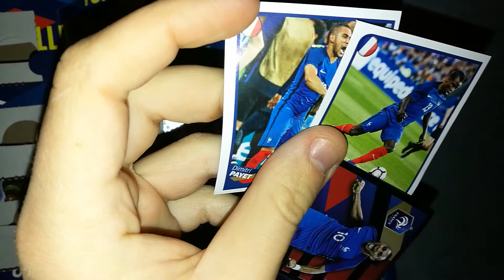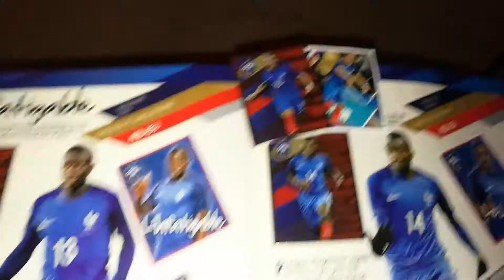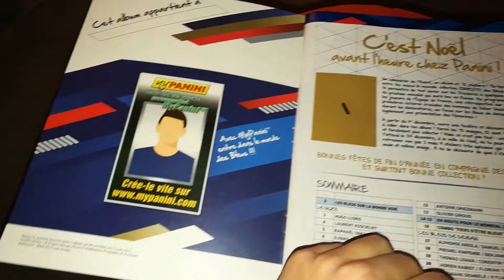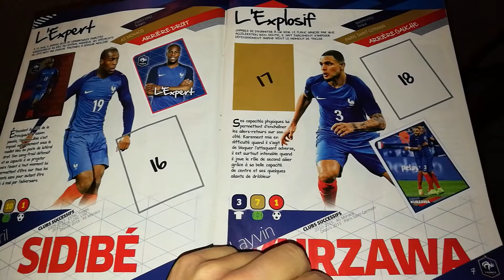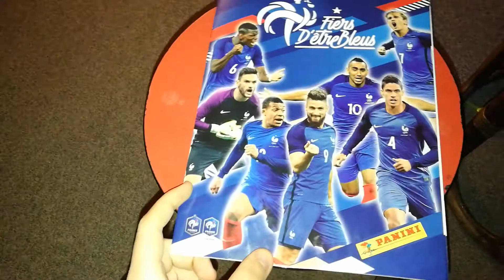16/12 - Calendrier de l'Avent Panini Fiers d'être Bleus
De retour chez mes parents à Dijon pour cette nouvelle vidéo d'ouverture en ce Samedi.

Hier les Verts ont encore pris une raclée ou fessée déculottée c'est selon, je ne vois plus mon abonné «Allez les Verts» lors des diffusions en direct, il fait profil bas je suppose. MDR